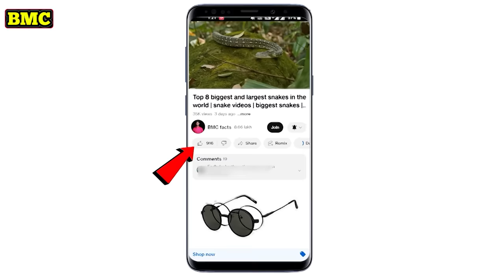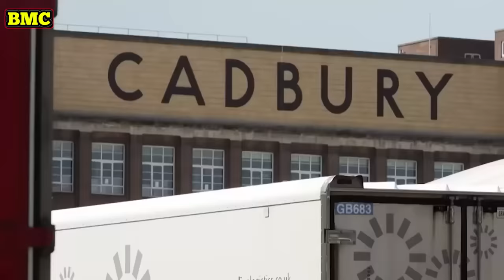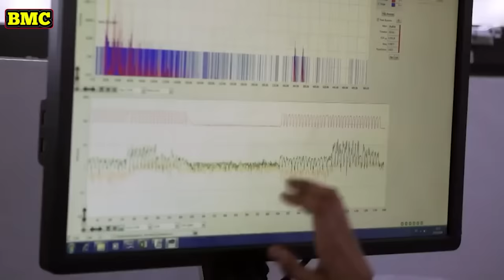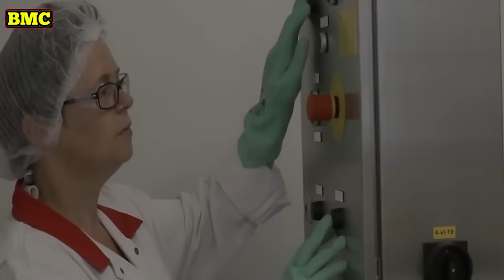See how these products are made in factory | bmc facts | facts in Telugu| chacolates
See how these products are made in factory | factory made | bmc facts | facts in Telugu|food factory